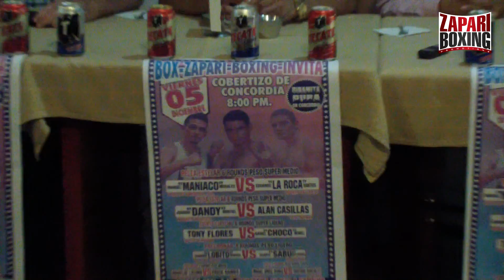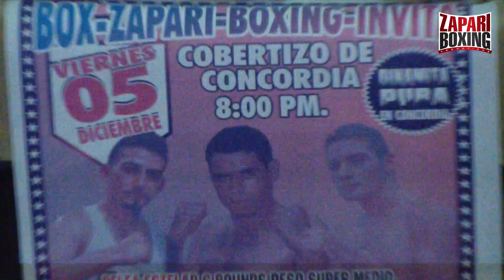Alfredo Vizcarra, impulsor del boxeo en Concordia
CONCORDIA, Sinaloa.- La cartelera internacional “Dinamita Pura” que Zápari Boxing Promotions presentará este viernes 5 de diciembre en El Cobertizo de Concordia, está generando muchas expectativas entre los aficionados concordenses, quienes hace dos meses quedaron complacidos con la calidad de los combates que trajo la empresa mazatleca y esperan con ansias un espectáculo del mismo nivel en esta segunda incursión.